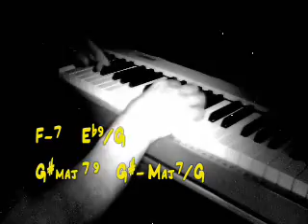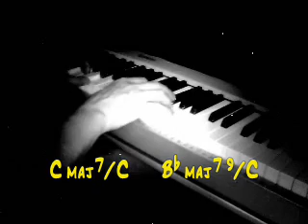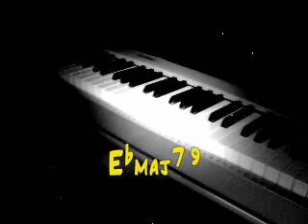The Very Thought of You - Piano Solo with Chords Annotations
There I just start to make some tutorials for Jazz musicians beginners, and more :-)

.after to have listened to the version of "Hank Jones" I have been very inspired to play this fabulous song. Naturally my version is not to the level of that one of the great Hank Jones :-). but I hope that you at least enjoy also this my version:-) I I have annotated my harmony but Attention please - equal to minor

"The Very Thought of You" is a pop standard published in 1934, with music and lyrics by Ray Noble. In addition to Noble's own hit recording of the song with his orchestra, featuring the vocals of Al Bowlly, there was also a popular version recorded that same year by Bing Crosby. A decade later, the song was on the charts again in a version by Vaughn Monroe. Doris Day sang the song in the 1950 movie Young Man with a Horn, a fictional tale partly based on the life of early jazz trumpeter Bix Beiderbecke.

In 1961, "The Very Thought of You" was on the charts again, in a rhythm & blues version recorded by Little Willie John, and three years later a rock and roll version by Ricky Nelson reached #26 on the Billboard chart, lasting 7 weeks in the hot 100 and crossing to #11 on Billboard's Easy Listening chart.

There have also been numerous recordings of the song by jazz and pop standards artists, including Frank Sinatra, Nat "King" Cole, Carmen McRae, Billie Holiday, and Elvis Costello; and a blues version on Albert King's Born Under a Bad Sign album. Most recently, Tony Bennett and Paul McCartney recorded a duet version of the song for the former's album, Duets: An American Classic. An instrumental version of the song is also among the background music in the film Casablanca in the scene where Sascha kisses Rick Blaine on the cheek.

One of the more recent releases of the song was by Rod Stewart in his successful "Great American Songbook" trilogy of albums. And by Star Trek: The Next Generation's Brent Spiner from his 1991 album Ol' Yellow Eyes Is Back.